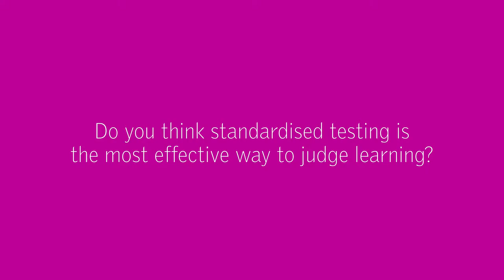Dr Adam Boddison on Standardized Testing | HundrED